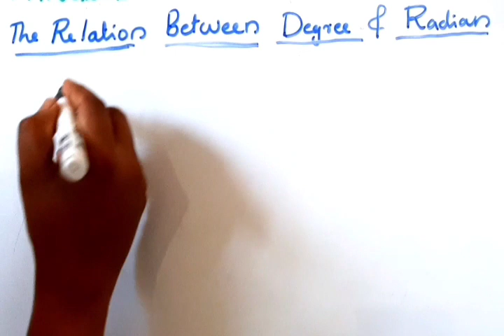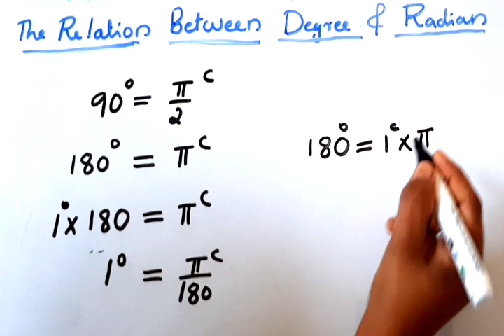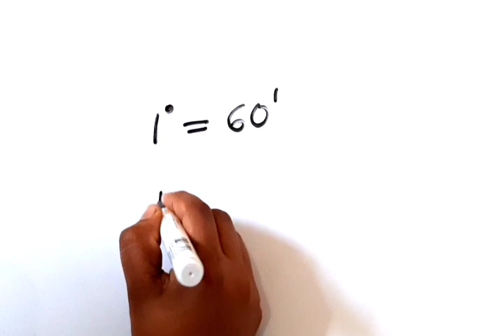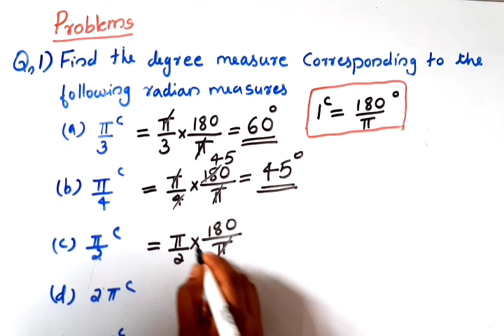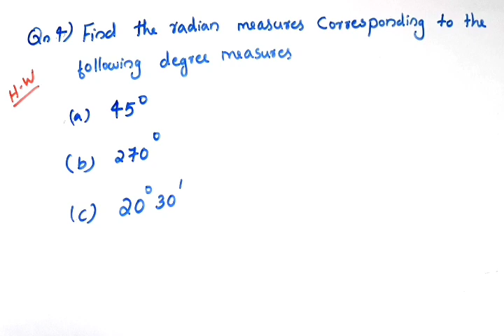Polytechnic | Engineering mathematics | Module 1 - TRIGONOMETRY | Chapter 1 - ANGLES (കോണളവ്) Part 2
Polytechnic
Semester 1
Engineering mathematics
Module 1 - TRIGONOMETRY
Chapter 1 - ANGLES (കോണളവ്)

Part 2

This video discuss :-

⭐ Relation between Degree and Radian

We will discuss the other chapters in the following videos.

Part 1 :-

Part 2 :-

Part 3 :-

Part 4 :-

Part 5 :-

Part 6 :-

Part 7 :-

Part 8 :-